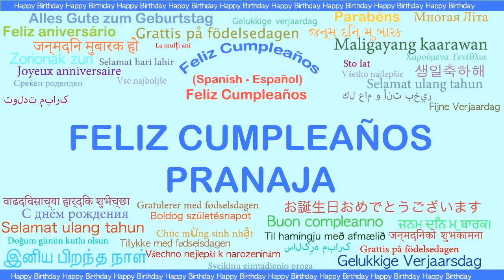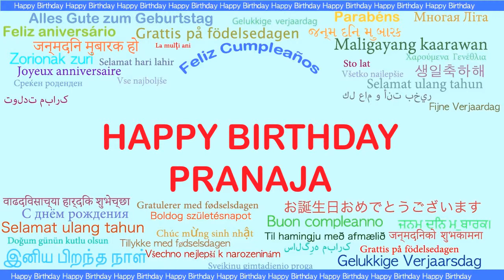Pranaja Languages Idiomas - Happy Birthday